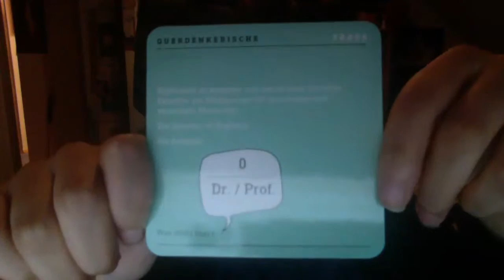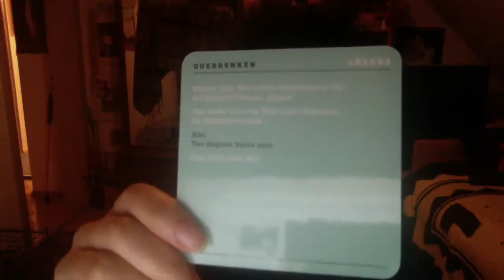Ellas Bastelecke versuch Nummer 1